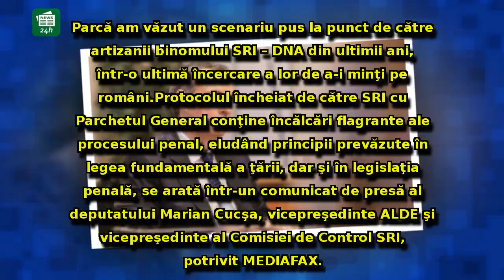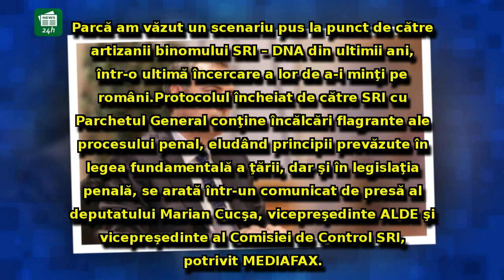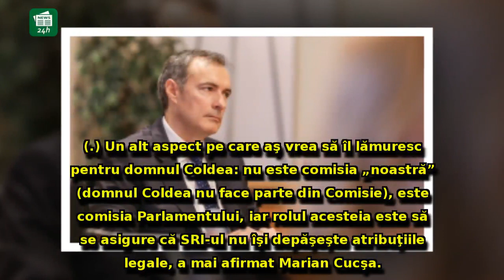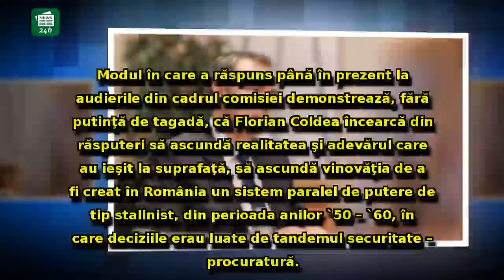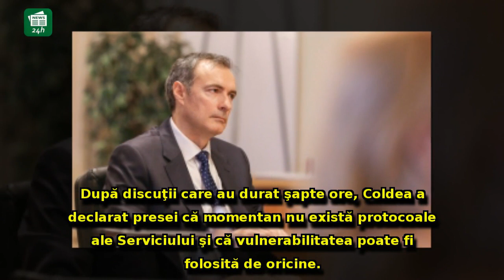Vicele comisiei SRI vine cu ACUZAŢII GRELE: 'Coldea trăieşte într-o realitate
Vicele comisiei SRI vine cu ACUZAŢII GRELE: 'Coldea trăieşte într-o realitate PARALELĂ. A SFIDAT comisia...'